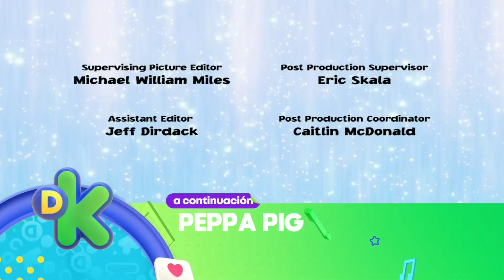Trollstopia | Creditos finales | Peppa pig